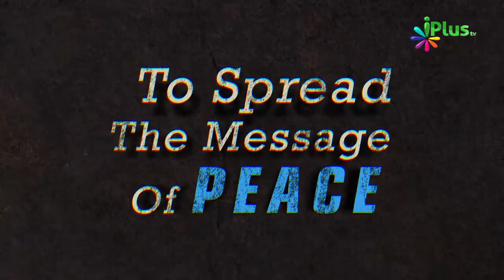Successful Business Ke 5 Principles By Fawaz Arif - iPlus TV